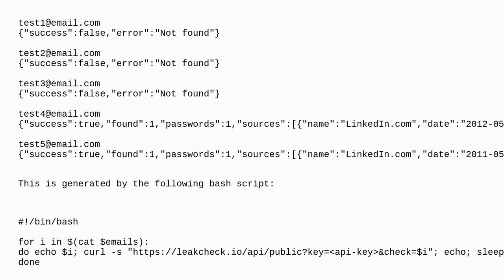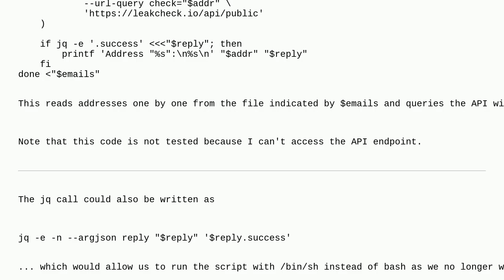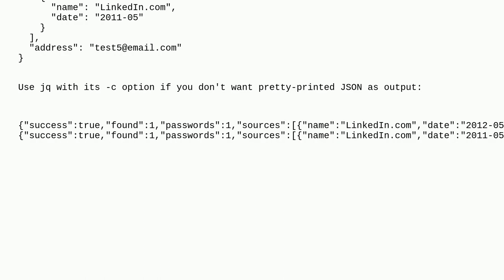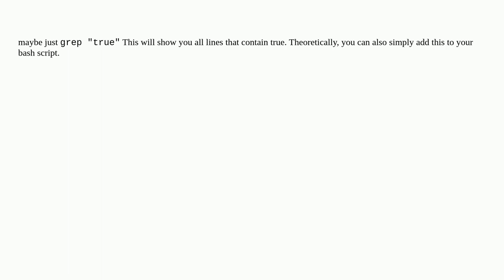Unix: How can I select only successful values from leakcheck output?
How can I select only successful values from leakcheck output?

A special thanks goes out to the community

  bash grep awk json